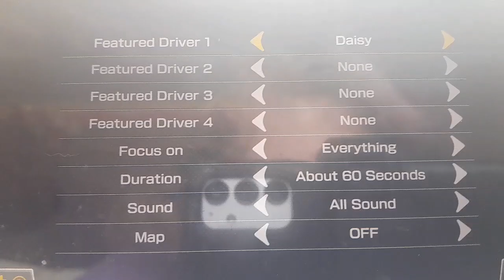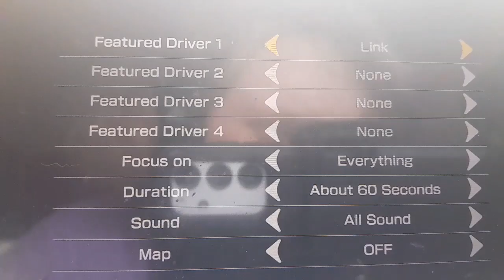View Highlight Reel in Mario Kart 8 Deluxe